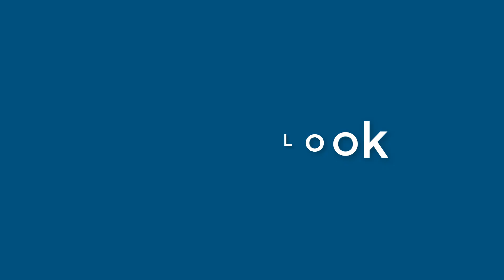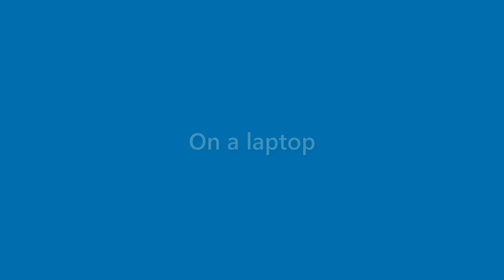Veronica Hardy - appearance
Name Look - Veronica Hardy - appearance. In this video we present "Veronica Hardy" name look and feel in various scenarios.
This video will cover:
How does "Veronica Hardy" look as a personal letterhead?
How does "Veronica Hardy" look on a business card?
How does "Veronica Hardy" look on a computer/laptop screen?
How does "Veronica Hardy" look with different background colors?
How does "Veronica Hardy" look with various fonts?